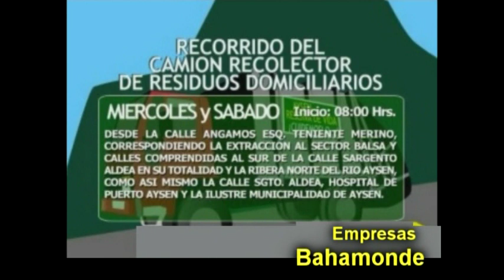INFORMATIVO MARTES 10 DE SEPTIEMBRE 2019